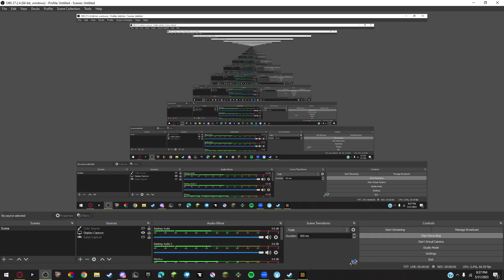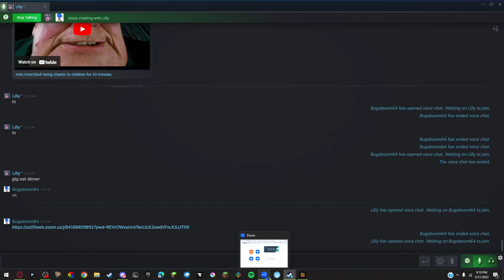Magolor has a spirit!? (Gameverse town)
Like and sub and comment to be in a statue